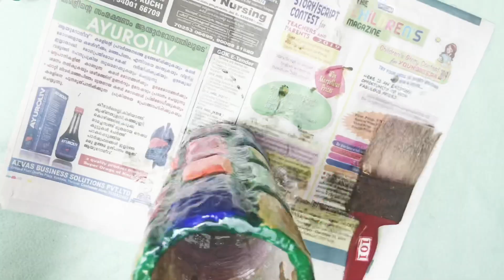Flower vase ഉണ്ടാക്കിനോക്കൂ.. cardboard കൊണ്ട് easymethod..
cardboard ro||  ഉപയോഗിച്ച് Simple ആയി ഉണ്ടാക്കാവുന്ന flowervase ന്റെ video ആണ് ട്ടോ..